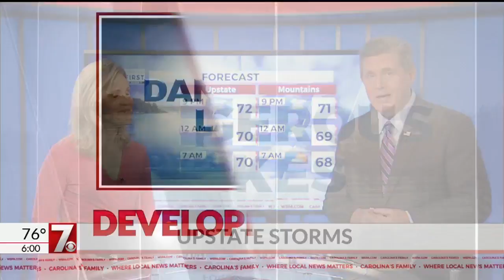Lake Hartwell tops list of deadly Upstate lakes by a landslide